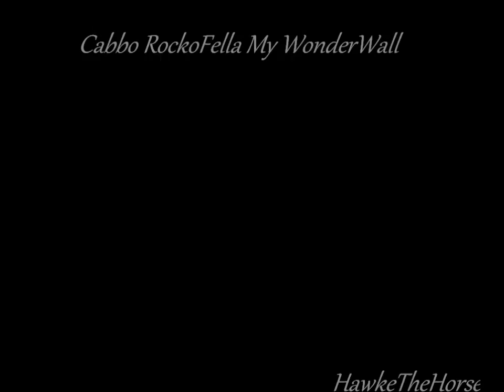Kabo Rockafella 1yr /#/ WonderWall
So I have officially owned this amazing horse for one whole year! Kabo Rockafella arrived on Tuesday the 28th of June 2011 That day was the best of my life. This Horse is everything to me. He has taken me from a nervous novice to a confident competitive horse woman. He has been there for me so much through good and bad cold and warm he's been there . He carried me safely round my first showjumping couse. My first show. My first racing gallop. He's been everything to me, My best friend , my shoulder to cry on. Rocko means so much to me and I can't imagine my life without him. He's never doubted me and always been there. He helped me jump 1.30m and gain confidence in myself and riding. People said he'd never to it he was to old. to slow. to skinny you name it. you don't deserve that horse . You will never get a clear round. Well you know what WE DID IT! we proved you wrong and together WE will continue to be the best team ever. Rocko I love you and I promise I will always be there for you. You are my best friend my soul mate MY WONDERWALL.